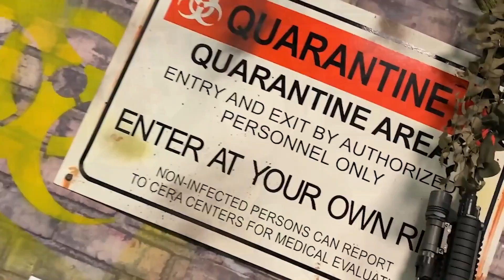🦖¡TUROK 1 y 2 RESUCITAN en SWITCH! | Evento TETRIS 99 | NUEVA XBox One SIN LECTOR ¿En MAYO? - DOA 6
Una riada de noticias se vienen en el vídeo de hoy, con las ventas japonesas con DOA 6 liderando y Smash Bros Ultimate que sigue arrasando, un macro evento de Tetris 99 que arrancará en unos días, la posible nueva Xbox One que podría llegar muy pronto, la cual podría ser "Only Digital" y prescindiría de lector, y el gran notición, Turok Dinosaur Hunter y Turok 2. Seed of Evil llegaran en versión Remaster HD a nuestras Nintendo Switch.

¿Que opináis de las noticias de hoy?